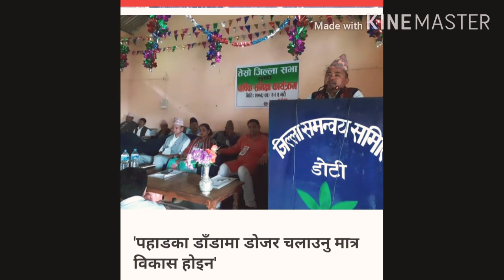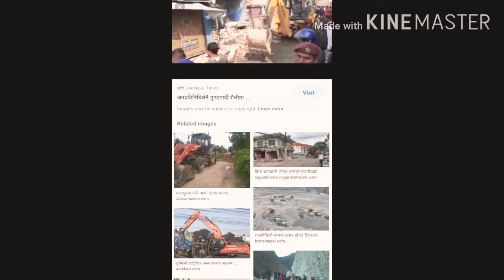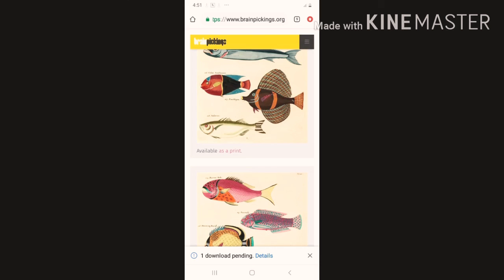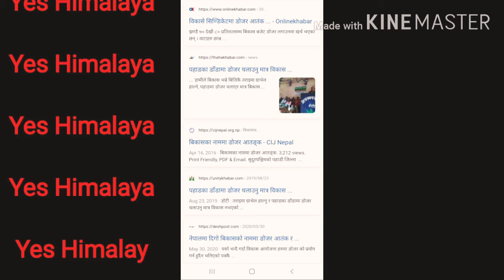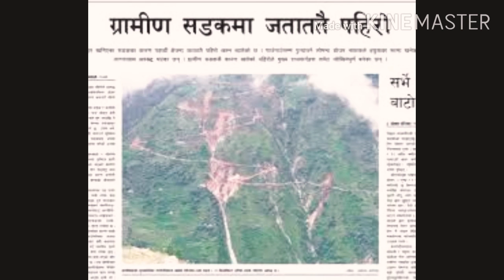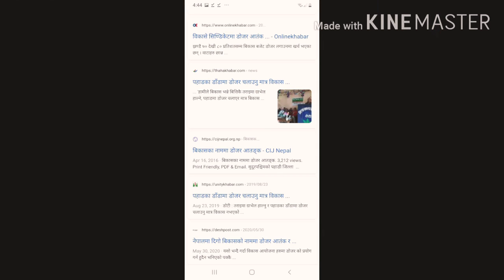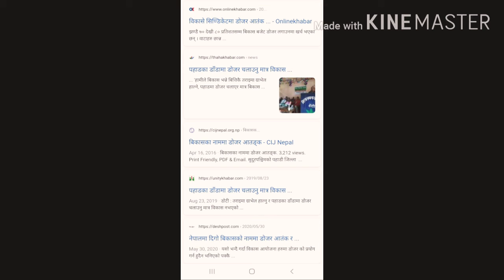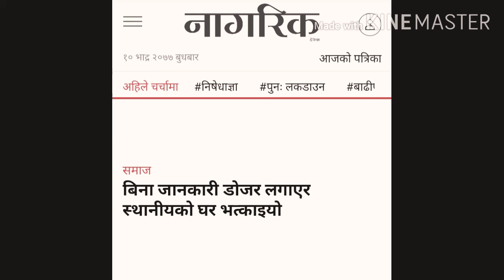डोजारे बिकासको अर्थ राजनीति । डोजर आतंक कहिले सम्म?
गाउँ घरमा आजभोलि डोजरे बिकास बढी छ जहाँ पायो त्यहीँ sadak खन्ने नाउमा धेरै बस्ती जोखिममा छ । स्थानीय तहलाई बिकास भनेको बुल डोजर ले बाटो खन्नु हो भन्ने अज्ञान छ । धेरै जनप्रतिनिधिहरुको आफ्नै निर्माण सामग्री छन् र छोरा भतिजा ठेकदार लूट कान्छा लुट😂😂😂📜